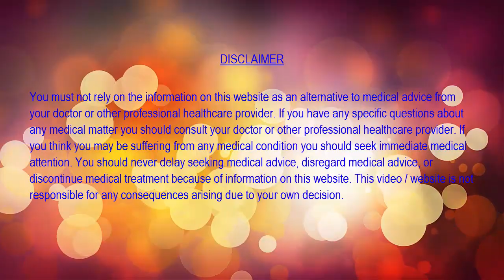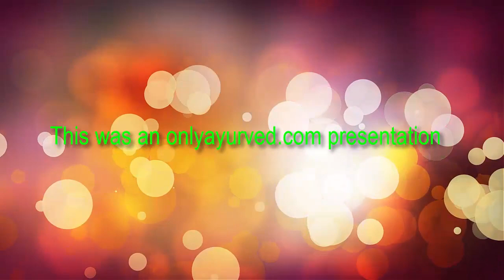क्या है सांडे के तेल का सच ? the-real-truth-of-sandha oil